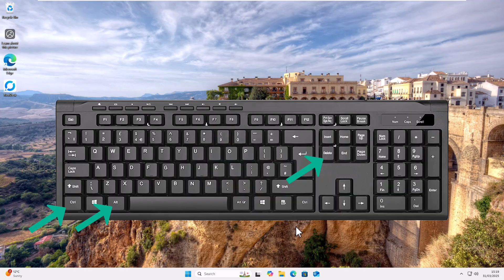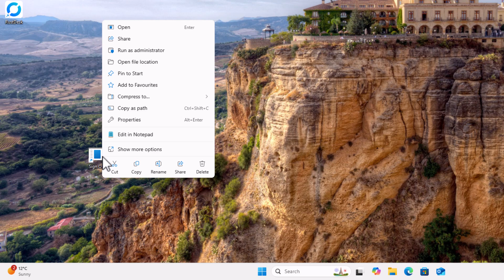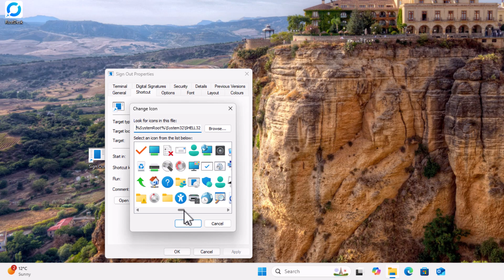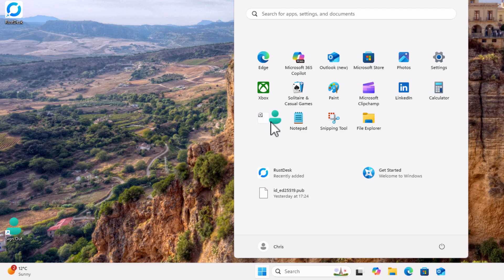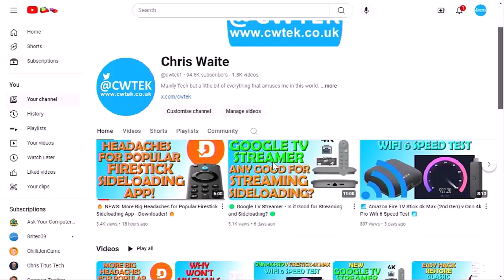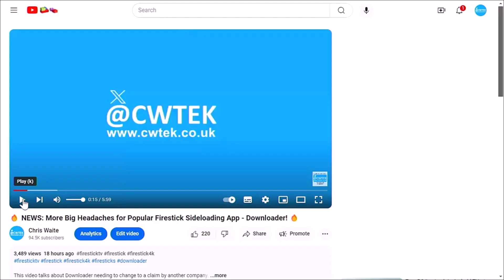🟢 Windows 11 Sign Out Option Missing From Start Menu - How To Fix it? 🟢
This video talks about Microsoft removing the sign out option from the start button from some Windows 11 computers and how to create a new option.

Below are links to items I am often asked about:

✅ US Fire TV Stick 4K 2nd Gen
✅ US Fire TV Cube 3rd Gen
✅ US Fire TV Stick
✅ US Fire TV Stick Lite
✅ US OTG for Firestick (2-Pack)

US Wireless Keyboard and Touchpad

✅ UK Fire TV Stick HD

✅ Nord VPN (Use The Link and get 1-3 months extra FREE!)